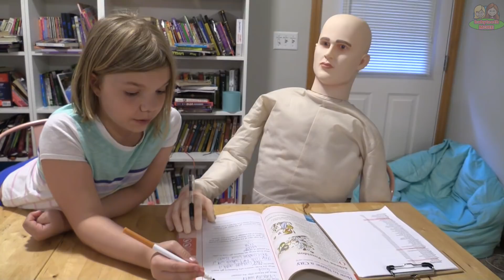50 Ways To Be NICE to a DUMMY!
If you liked 50 Ways to Annoy a Dummy, you'll love this!  In this hilarious list, Jillian and Addie show you 50 ways to be NICE to a DUMMY!  From walking the dog to breakfast in bed to a nice swim in the pool, these are the funniest and most ridiculous ways to be nice to a dummy that you'll ever see!  Instead of "You mad bro?" it's "We good bro?"  Will the dummy still fall down the stairs?  Fun for everyone!

Babyteeth More, our fun channel where we make funny comedy skits, do cool new things, discuss topics, travel to fun places and make vlogs!

Jillian and Addie are two sisters who like having fun and sharing their experiences on video with the world!